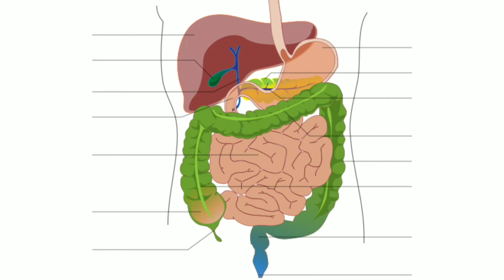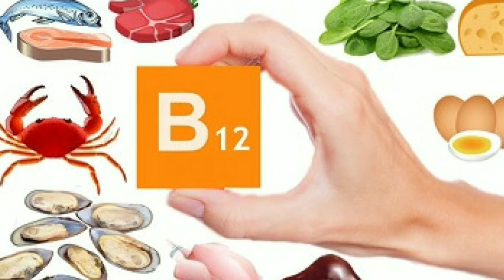क्यों जरूरी है विटामिन बी12 || Vitamin b12 कितना होना चाहिए?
आइए इस वीडियो में जानते हैं क्यों जरूरी है विटामिन बी 12

विटामिन बी 12
विटामिन बी12 की कमी